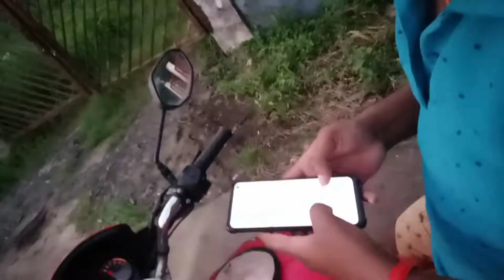Soche the Kya Aur hua kya🤦🤦